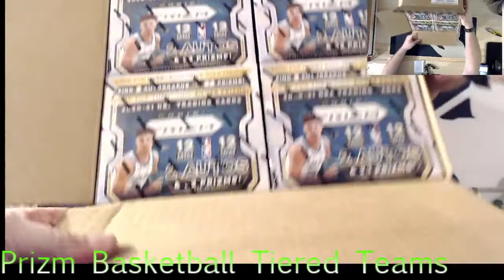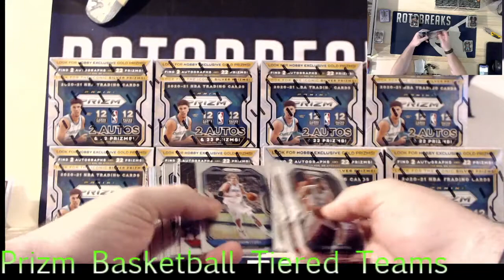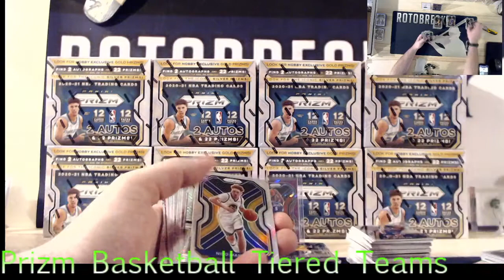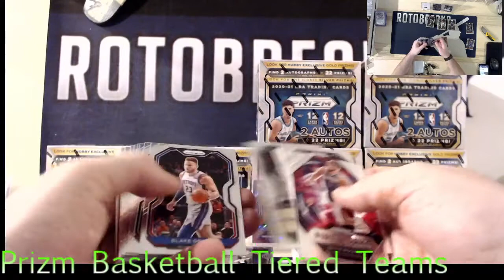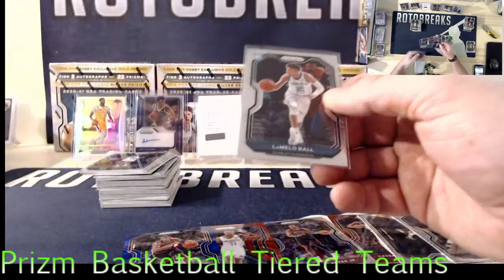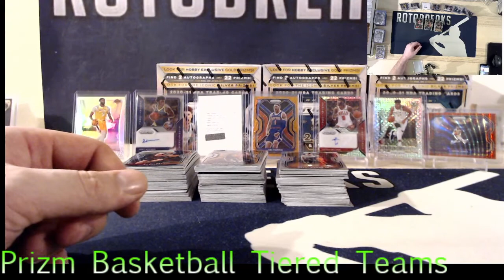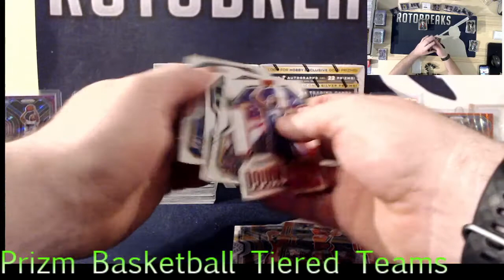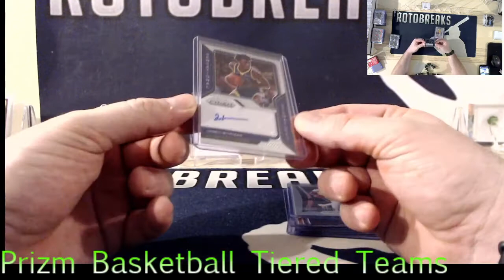PRIZM BASKETBALL FULL CASE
Full 12 Box Case Break of Prizm NBA Basketball